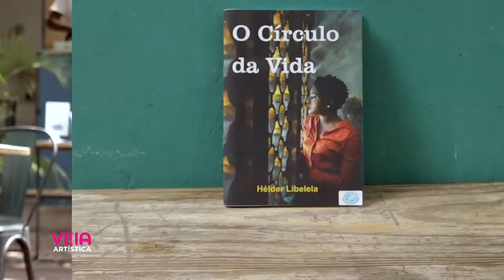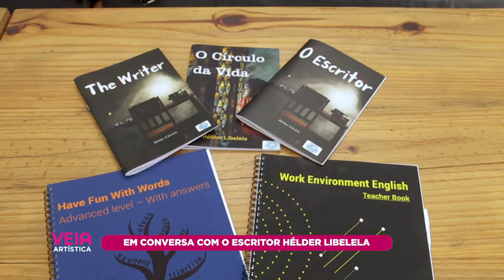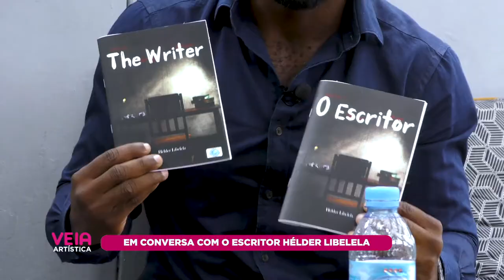VEIA ARTÍSTICA- HÉLDER LIBELELA (04-11-20)